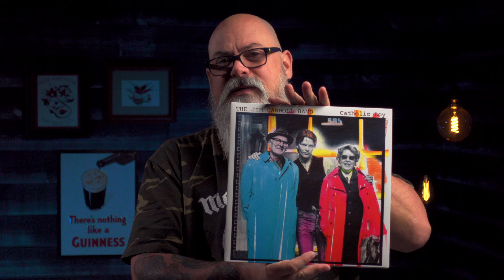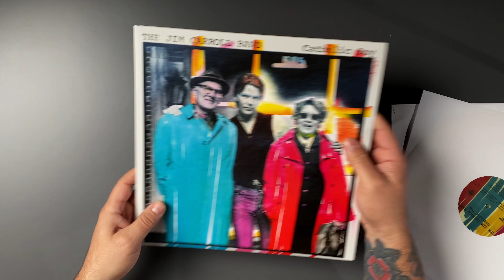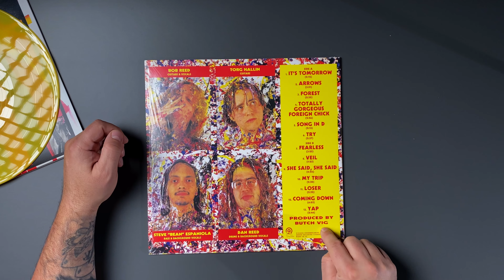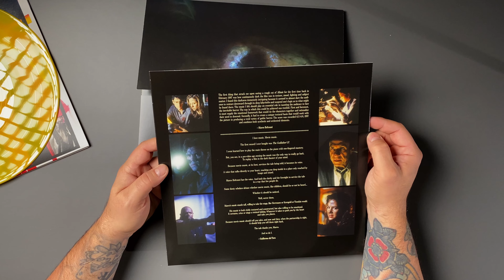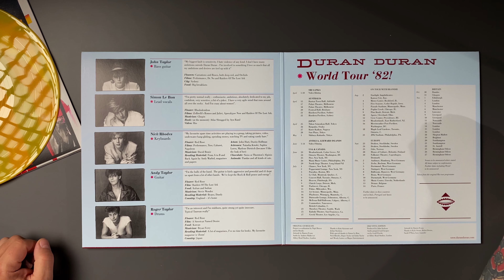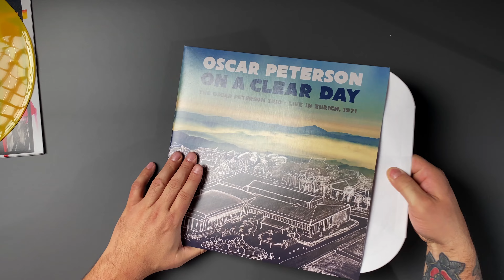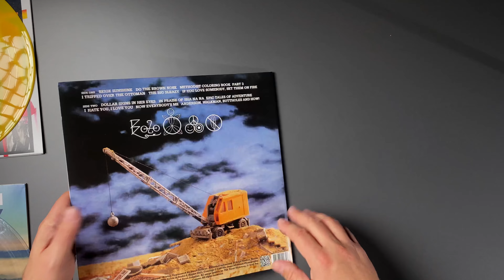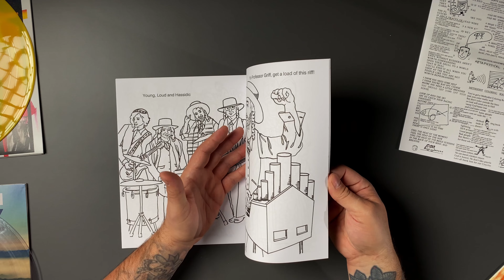RSD Black Friday Haul...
I take a look at some records that caught my eye this RSD. If that's your thing, you've found your place. Welcome to the Vinyl Attack!

0:00 - Intro
0:50 - Record 1
4:05 - Record 2
6:06 - Record 3
8:25 - Record 4
10:29 - Record 5
12:30 - Record 6

The Vinyl Attack!
USA